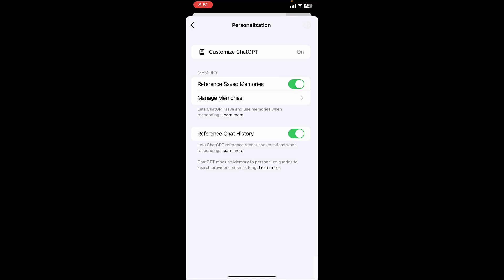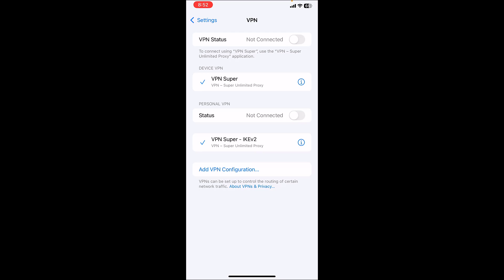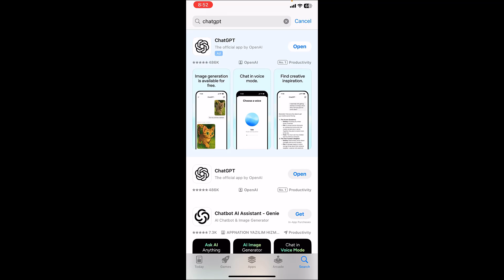How to Fix ChatGPT 'Error in Message Stream' Issue on Android & iPhone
If you're encountering the "Error in Message Stream" while using ChatGPT on Android or iPhone, don't worry—you're not alone! This issue typically arises due to connection problems, server overload, or browser conflicts. To fix it, try disabling your VPN, clearing your browser cache, checking OpenAI's server status, or reducing input word count to avoid overloading the model